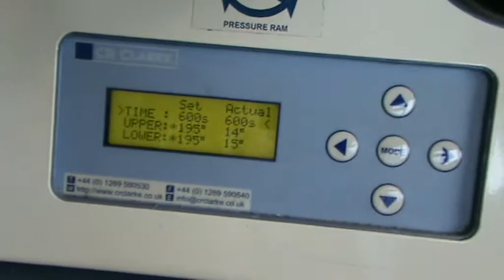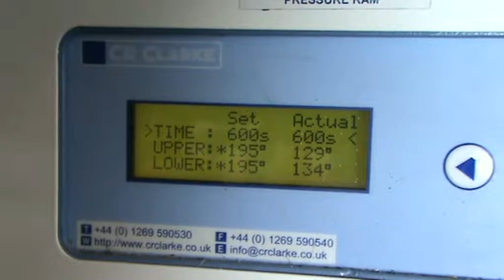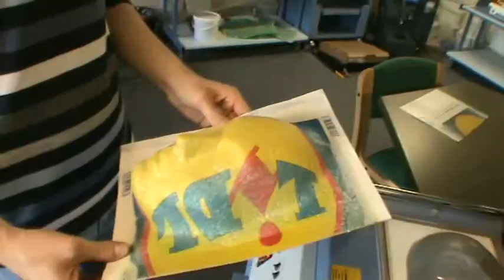Recycling plastic bags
This is a great way of recycling plastic bags with a heap of possibilities.